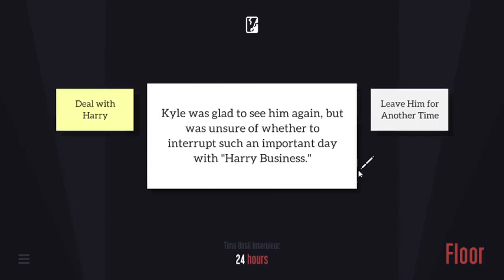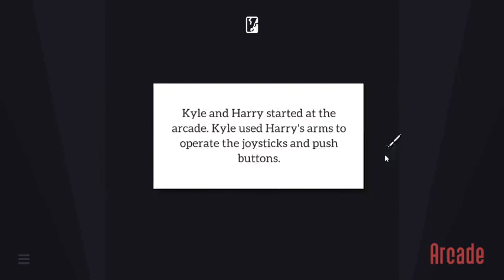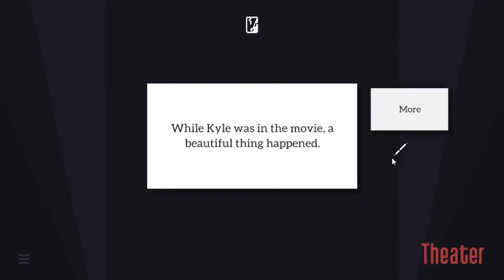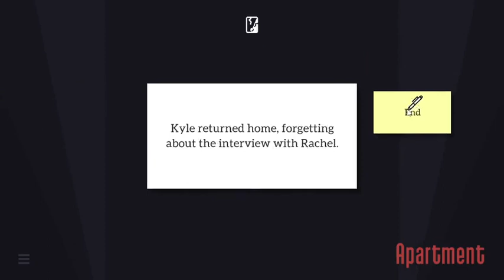Let's Play Kyle is Famous - Part 22 - Kyle Helped a Friend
Kyle finds the rotting corpse of his old friend Harry under his bed. He decides to take Harry on a playdate to make up for forgetting him. The power of love and friendship eventually restores Harry to life and in perfect health.